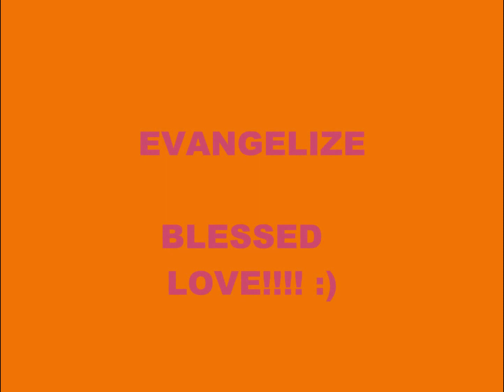We Declare War - De.C.Speaker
This was the birth of the new single "we declear war"... we always get tired of doing thigs right and yet feel as though we arn't getting any where but christ reminds us that we have battles and if they are battles then they must be fought ."we declear war"